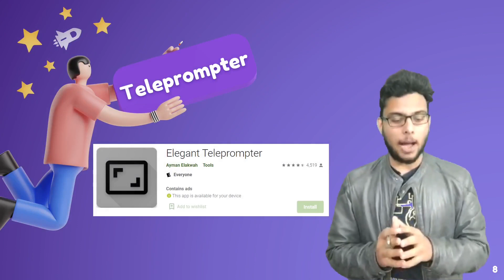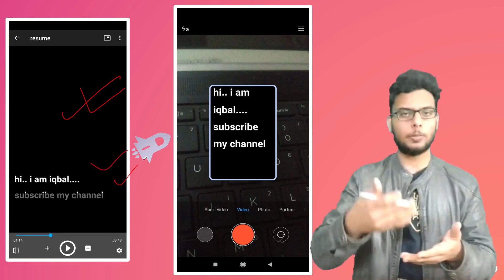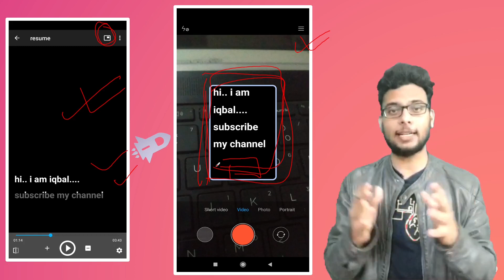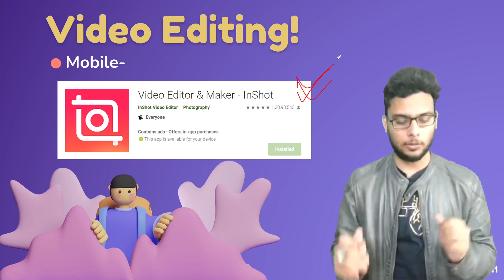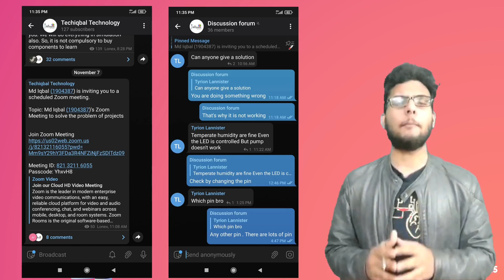How to Make a Video Resume for your Dream Job | Software and tools | Freshers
Most companies want Job-Seekers to send a Video Resume along with their CV. This helps you to stand out from others.

02:17  Setup for Video Resume
06:19  Content for video Resume
11:28  How to edit video for video Resume

Join my telegram channel for discussion or any problem in your Project

Follow the Instagram page of techiqbal for science and technology-related update